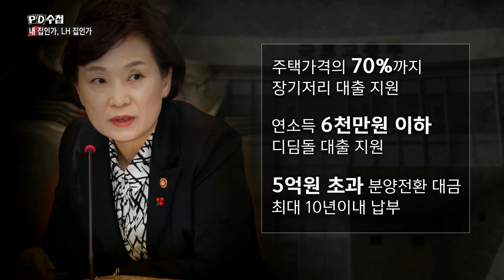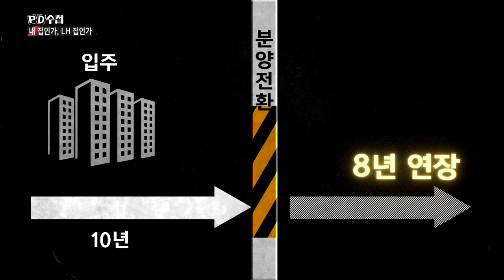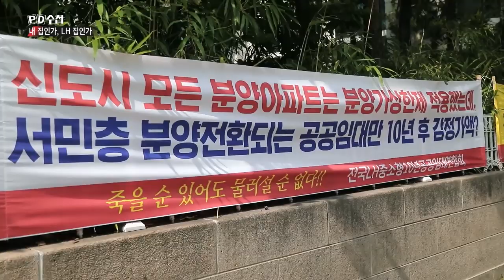5) 판교 공공임대주택은 분양가상한제를 적용할 수 없다? - PD수첩'내 집인가 LH 집인가'(9월3일 화 방송 중)